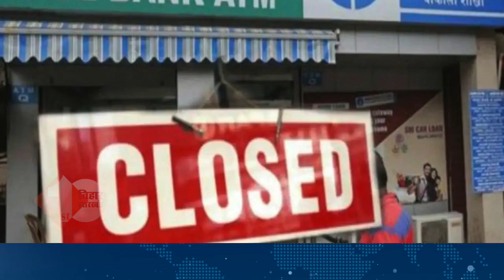निजीकरण के खिलाफ ,आज और कल बंद रहेंगे सभी बैंक..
Other Trending Videos:

1.
2.
3.